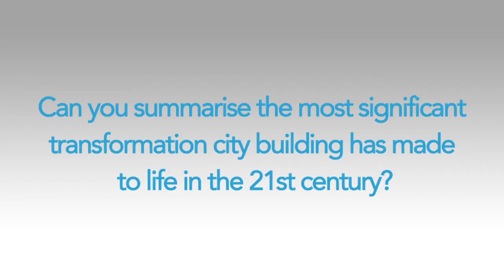World Architecture Festival 2014 - Ole Scheeren, Buro Ole Scheeren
WAF Interviews: Hear from Ole Scheeren, Buro Ole Scheeren at the World Architecture Festival 2014.